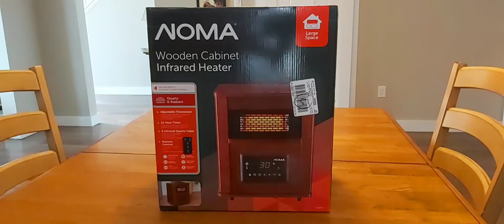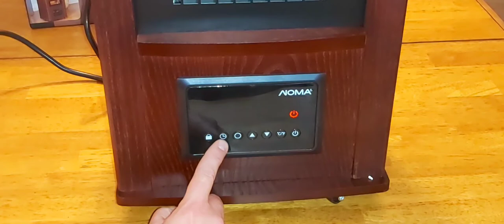Noma Infrared Heater Unboxing and Instructiononal Video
Noma Infrared Heater Unboxing and instructiononal how to video.

It was purchased from Canadian tire for 121.99 plus tax, regular price is 159.99 plus tax.

FEATURES

NOMA Wood Cabinet Infrared Heater will warm up your home, while being stylish for any room

Heater features energy saving mode, digital thermostat, 12-hour auto on/off with 2-hour timer, and a safety tip over switch

Stay cool exterior wood case makes heater safe for children and pets

750/1500 watts

Includes a lifetime washable intake air filter and full function remote control